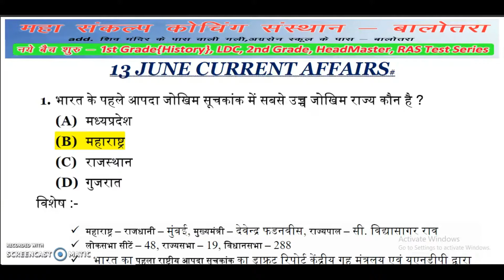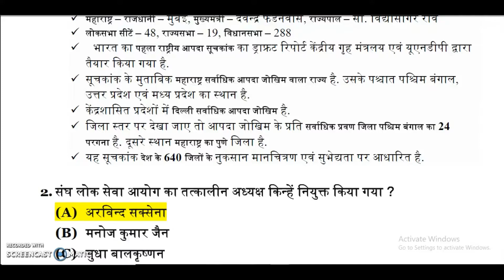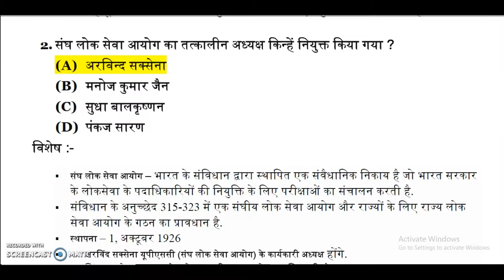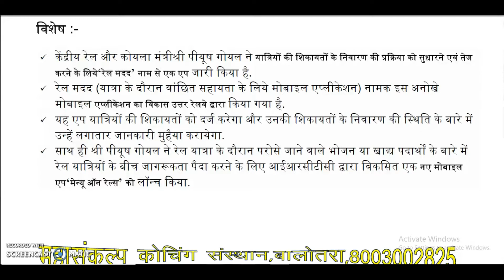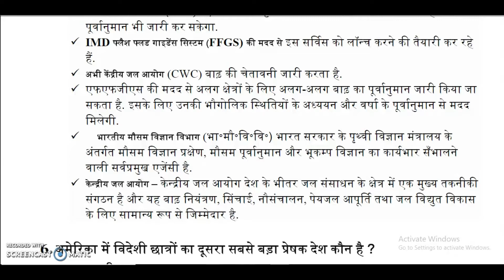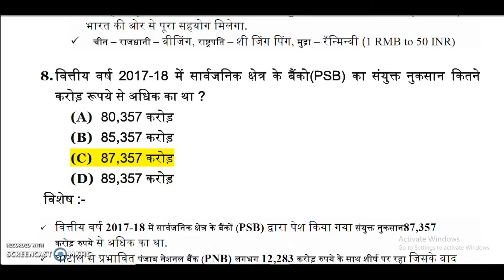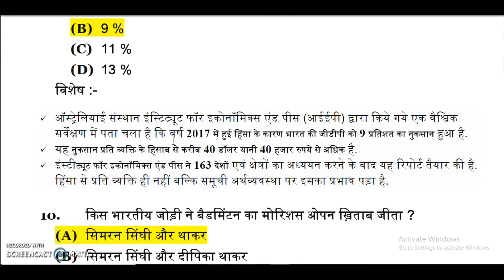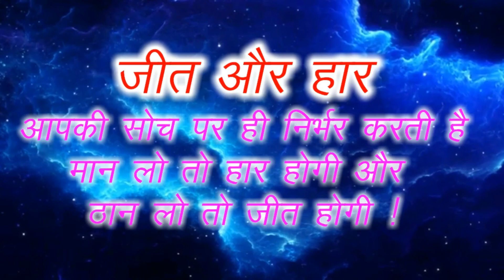Current affairs 13 June 2018